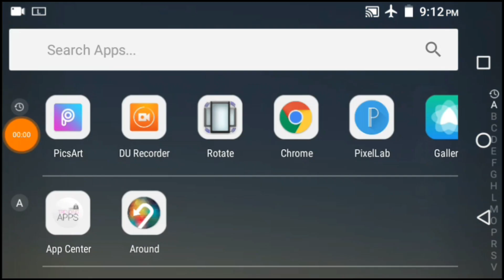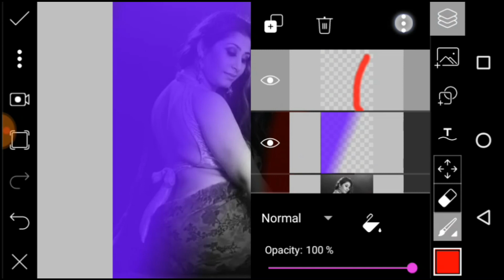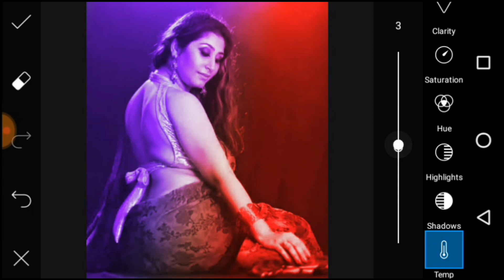Redtone Effect In 2 Minute | New Trending Editing | Alex Editography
Hey Everyone Welcome To our Editing Family In This Tutorial I gona Show You How To make a RedTone Effect in 2min on  PicsArt | Hope You Are Enjoy This Video & Get Some Knowledge From Mh family  So plz Subscribers Our Channel For Upcoming Editing Tutorial.🔥🔥

PicsArt Redtone Effect
Redtone Effect in PicsArt
How To make A Redtone Effect
Redtone Effect Editing
How To make a Best Edit In Andriod
Lightroom Tutorial
Lightroom New Trending Editing
Best Logo in Pixellab
New Logo Creating
pixellab Logo Degine
pixellab editing
Pixellab Font add
how To Make HD photo Manipulation
Instagram Profile PicsArt DP Editing
Best Thumbnail in Pixellab
Craft Edit in Pixellab
Best Logo app New Logo app
New Editing Tutorials
Red Tone Effect
Instagram Trending Photo Editing
Air brush App Tutorials
New Trending Editing

Copyright Act 1976 allowance is made for fair use for purposes such as criticism, comment,news,reporting teaching, scholarship,and research, Fair use is a use permitted by copyright statue that might otherwise be infringement, Non profit educational, or personal use is in favour of fair use.
Note:- ✔
All the image/picture shown in this video belong to the respected owner and not me.I am not the owner of any picture showed in this video.All content  used copyright to Smug Status use or commercial display or editing of the content with out proper Authorisation is not allowed.

Alex Editography ✔ (Verified)

Alex Editography ✔